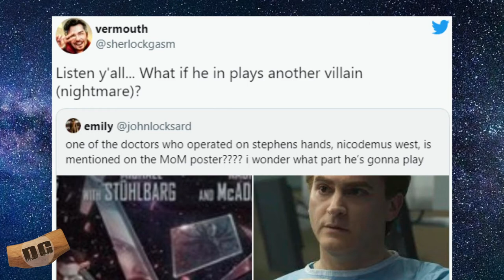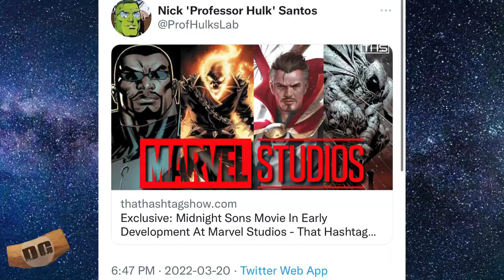Is NIGHTMARE the REAL VILLAIN in Dr Strange 2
Fans are speculating that NIGHTMARE could be the REAL villain in Dr. Strange 2!